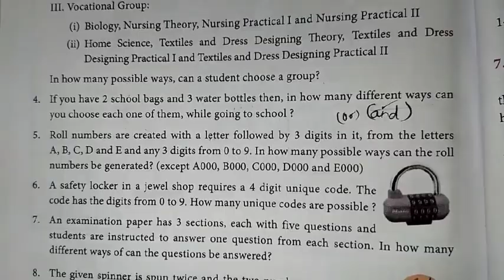8th Maths Ch-7 Information processing Ex-7.1 (5th sum) | Samacheer One plus One channel